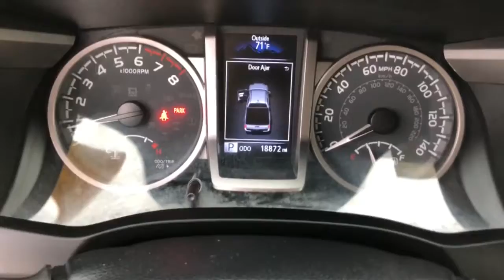2020 Toyota Tacoma Westminster, Costa Mesa, Garden Grove, Long Beach, Huntington Beach, CA 00294030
Barcelona Red Metallic Used 2020 Toyota Tacoma available in Huntington Beach, California at Toyota of Huntington Beach. Servicing the Costa Mesa, Garden Grove, Long Beach, Huntington Beach, CA area.

ONLY 1 PREVIOUS OWNER AND VERY CLEAN. TOUGH AND RUGGED TRUCK. 3.5 LITER V6 WITH GREAT POWER AND PERFORMANCE. LOADED SR5 PACKAGE WITH DYNAMIC NAVIGATION AND PARKING SONAR. Good tires and brakes. Engine and transmission run smooth. Damage free. Immaculate inside and out. FREE CARFAX! We have great interest rate and financing for ALL credit situations.Recent Arrival!Toyota Certified Used Vehicles Details:* Roadside Assistance* Warranty Deductible: $0* Limited Comprehensive Warranty: 12 Month/12,000 Mile (whichever comes first) from certified purchase date. Roadside Assistance for 7 Year / 100,000 Mile* Powertrain Limited Warranty: 84 Month/100,000 Mile (whichever comes first) from TCUV purchase date* Vehicle History* Transferable Warranty* 160 Point InspectionWHY BUY at the BEACH? Our customers are our most valuable asset. If you are already a customer, welcome back. If you are new to Toyota of Huntington Beach, we would like to convince you to join the ranks of satisfied Toyota of Huntington Beach customers. Financing for all situations. Great rates available. GREAT rates for good credit. Financing for ALL credit situations. BK ok. Low score OK. (See dealer for details.) Se Hablamos Espanol. Marticular OK.